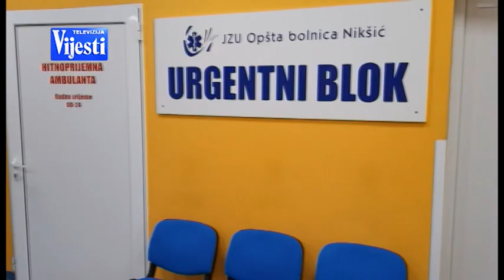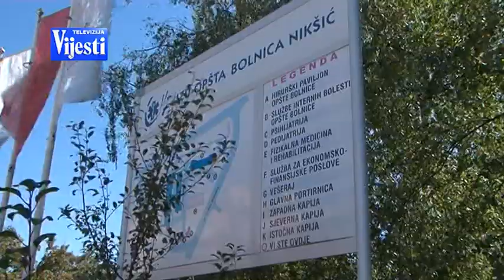VIJESTI U POLA 7 - PREMINULA BEBA | Vijesti online